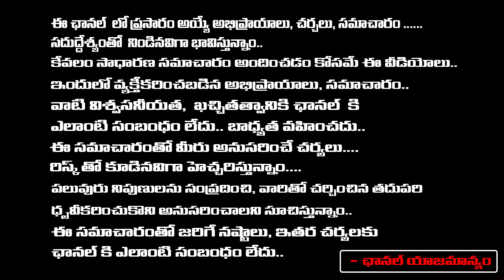Mysura Reddy Reveals Secrets Of Revanth Reddy And Chandrababu Meeting | Red Tv